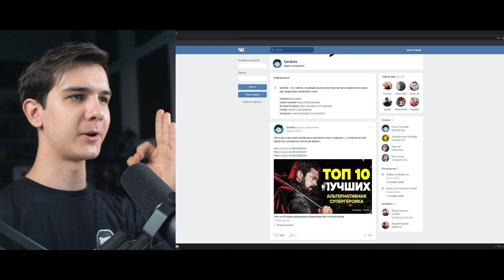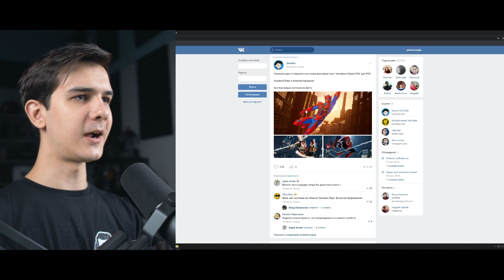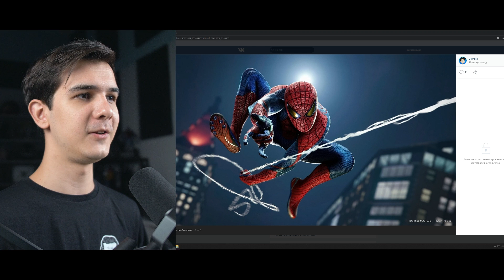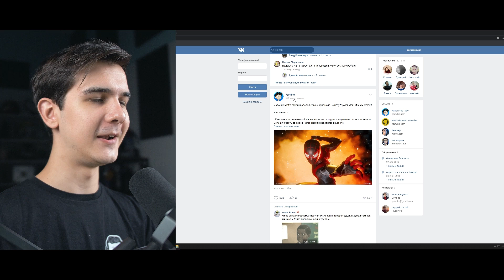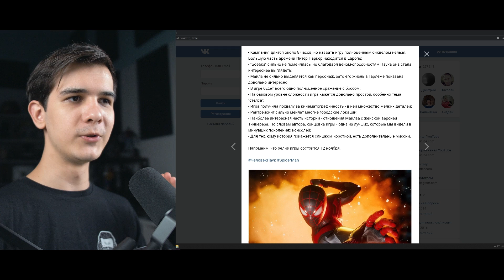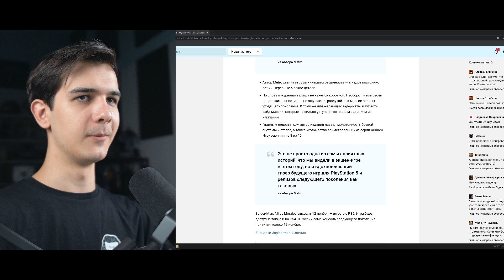ЧЕЛОВЕК-ПАУК: МАЙЛЗ МОРАЛЕС - Оценки Игры и Новые Костюмы (PS5 Геймплей)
Кьюбайт и реакция оценки игры Marvel's Spider-Man: Miles Morales для PS5, лицо Паркера и новые костюмы для ремастера!
Это будет спин-офф к сиквелу "Человека-Паука", где нам дадут поиграть впервые за Майлза Моралеса со способностями. Когда выйдет игра и каким будет геймплей за Майлза? Давайте разбираться!